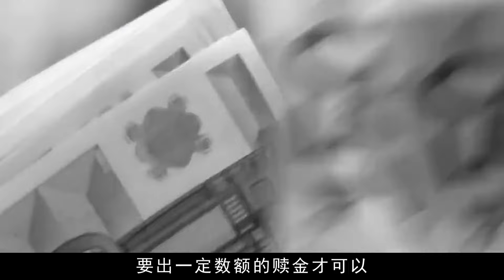泰國畸形秀事件：新娘試衣間離奇消失，一年后再見時已被做成人彘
走進光影，聆聽歲月，給你帶來不一樣的新聞解說

 No.5 | 女司機多次惡意變道別車，被男子截停拽下車暴揍，網友：打的好！